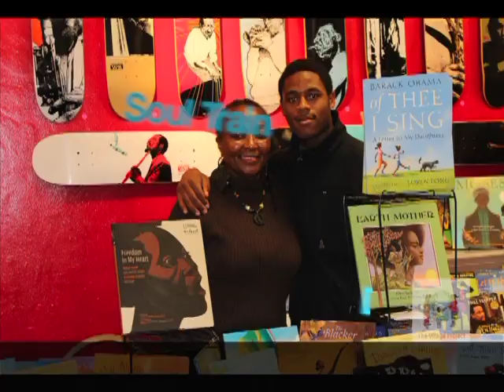Kwanzaa in the SF Village Project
Originated by Dr. Maulana Karenga - Kwanzaa is the acknowledgment and reminder of the centuries of contributions made by the magnificence of Black American citizens. Celebrating the people, culture and history of Americas' most valuable contributors to the health, wealth, security and growth of the United States. Honoring those men and women, who, as a part of an original class of pioneers to land on the American continental shores, gave it shape and form, while still to this day, endure socially discriminatory practices and biased governmental policies, yet continue to make exemplary contributions to the American landscape. Often with no credit assigned to the innovative creations within industry and culture it provides the masses. No tears shall fall but merely a remembrance to all who suffered and gave their lives to enrich the soil, lift the spirits, raise the nation to what is considered the greatest nation on the planet. We regale in the principals of Nguzu Saba that pronounce a pathway for all our citizens to consider as a normal part of our daily practice 365 days a year. Beginning with 'unity, self determination, collective work and responsibility, cooperative economics, purpose, creativity and faith. Better known from their Swahili terms of UMOJA, KUJICHAGULIA, UJIMA, UJAMAA, NIA. KUUMBA, IMANI. This is the basis of a thriving and successful community.  Lance Burton